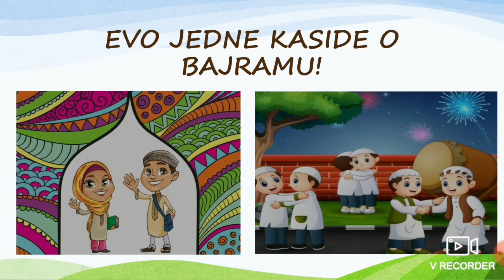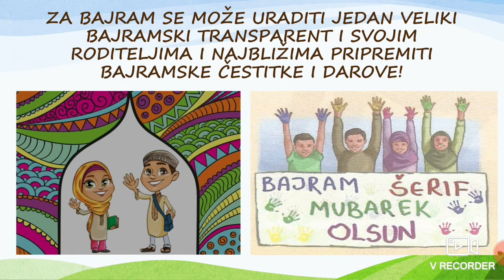Bajramske aktivnosti polaznika mektebske nastave (Ilmihal 1)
ONLINE MEKTEB!
Bajramske aktivnosti polaznika mektebske nastave; Prvi nivo mektebske pouke; Ilmihal 1!
Govori, Mensur-ef. Imamović, imam u džematu Tarevo, Medžlis IZ-e Kladanj!